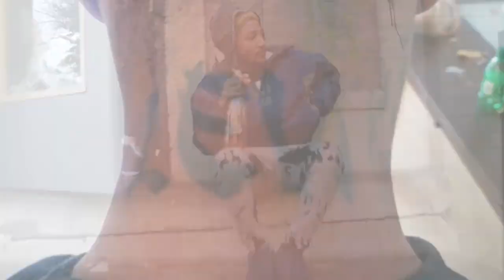Love - "HaHa He"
First Video of at least 30 more, by the year is over